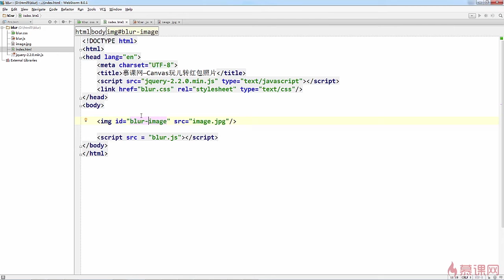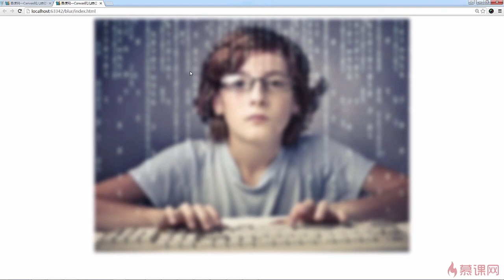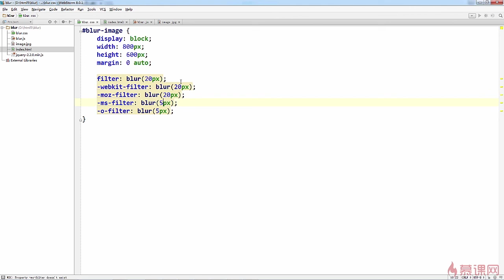5.4 CSS3和Canvas中的图像模糊效果｜模糊效果和filter｜canvas项目综合实战｜Canvas图形、动画、游戏开发从入门到精通全系列课程